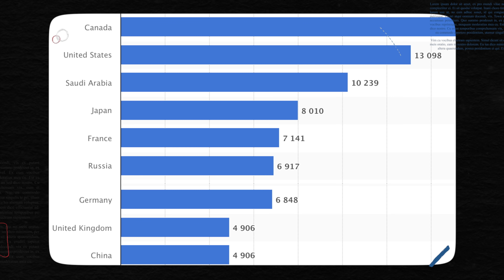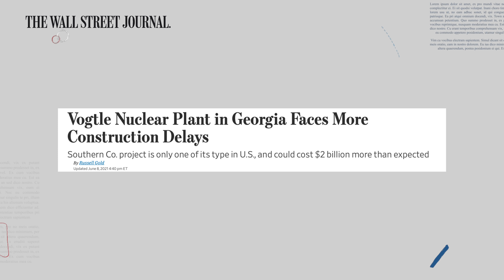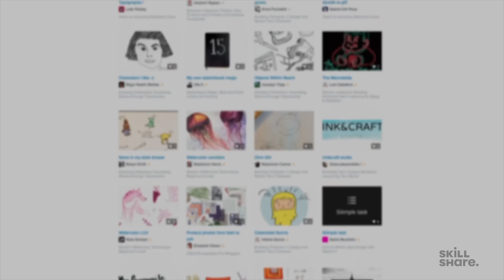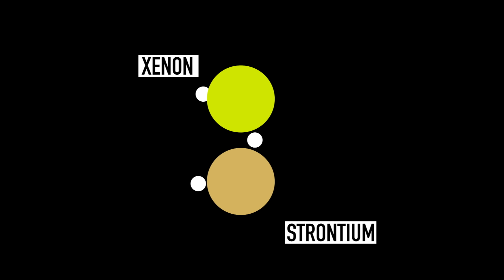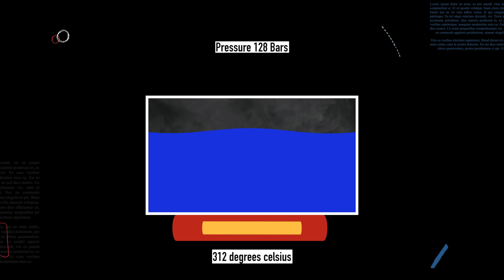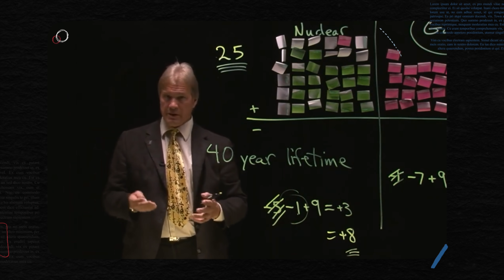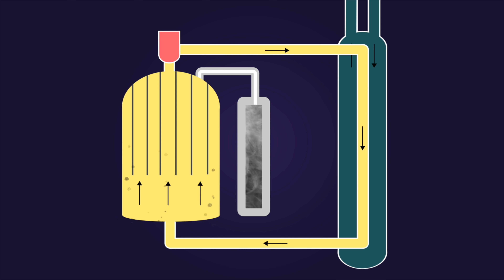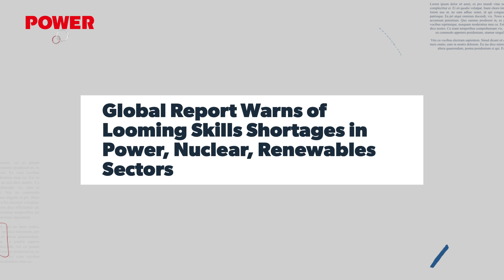Thorcon Just OBLITERATED Nuclear Energy’s Biggest Problem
We talk about Thorcon's Nuclear Reactors that are designed to be mass manufactured in shipyards.